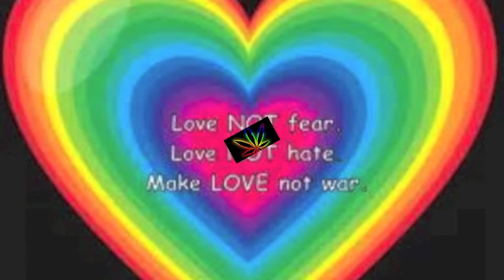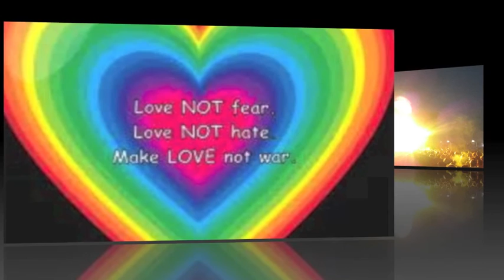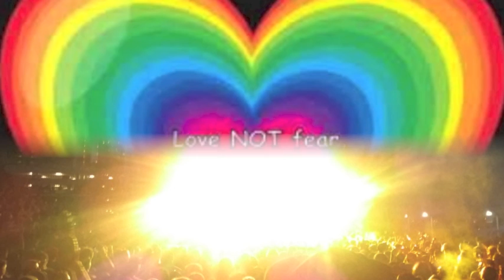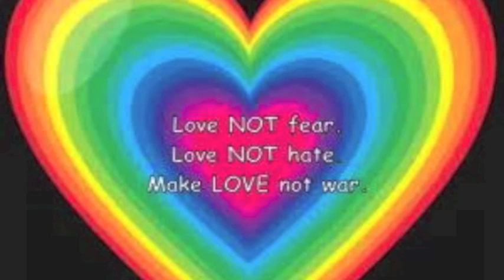DJ ViLLO Love Not Hate mix